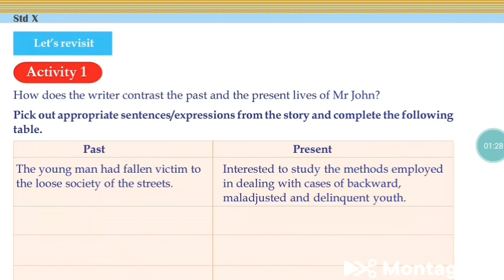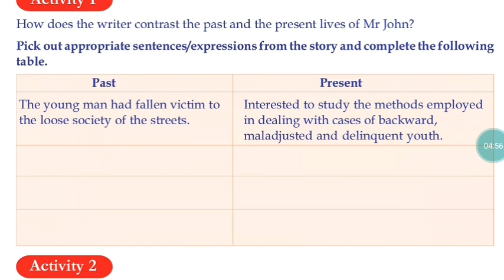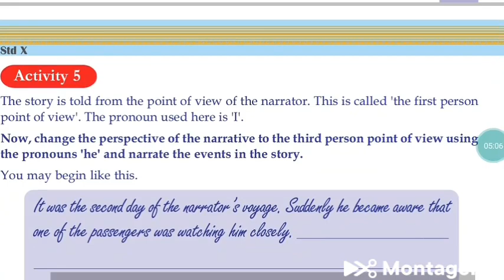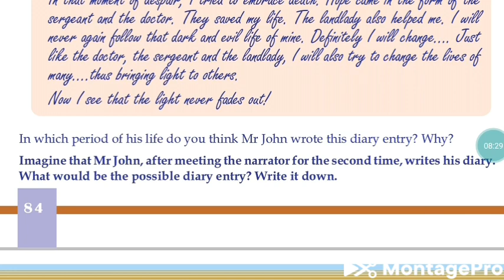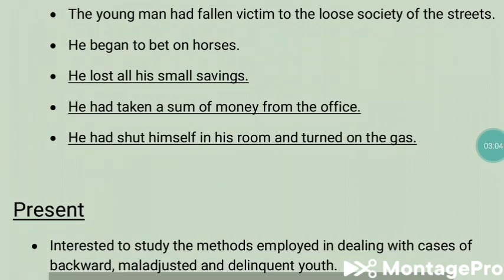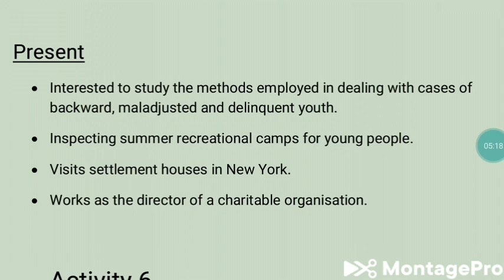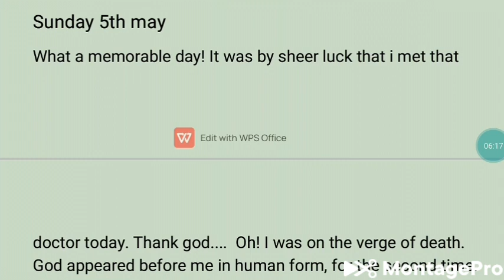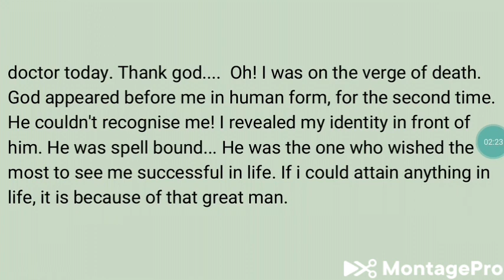The Best Investment I Ever Made | Activities | SSLC | First Bell